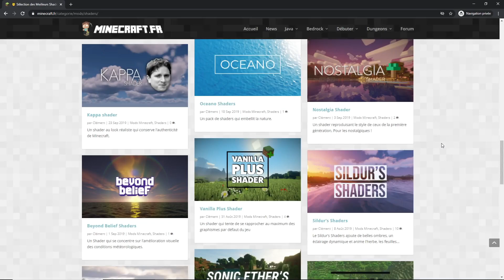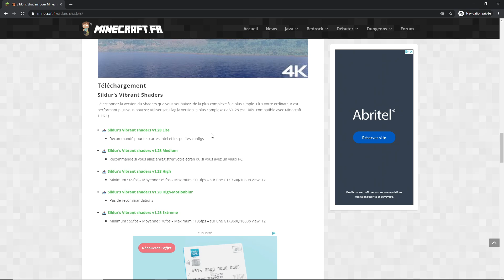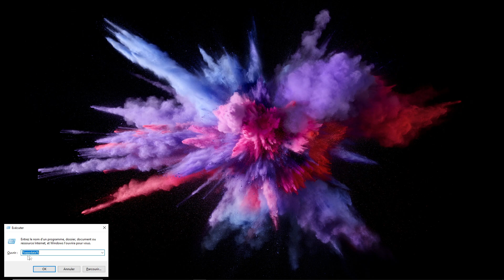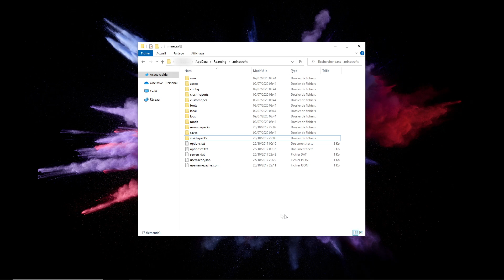COMMENT INSTALLER UN SHADER ?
Dans cette vidéo je vous explique comment ajouter et installer un shader sur Minecraft avec OptiFine 1.16.5, 1.16.4, 1.16.X ou version inférieur ou supérieur de Minecraft compatible avec OptiFine.

TIME CODE :

0:00​ : Intro / Partenariat
0:21​ : Téléchargement du shader
2:32​ : Installation du shader
3:45​ : Démarrage de Minecraft avec les shader + test (OptiFine compris)
5:10​ : Fin / Abonnement